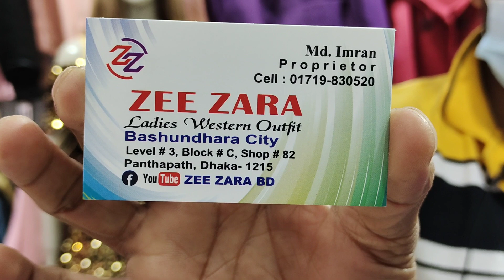ঘুম নষ্ট অফার.অবিস্সাও দামে বিশাল ঘেরের ফ্লাফি বার্বি গাউন.Barbi gaoun price in Bangladesh.